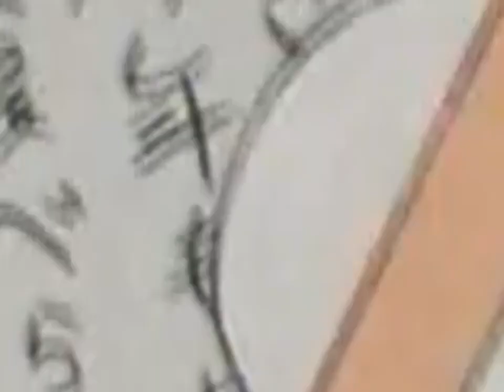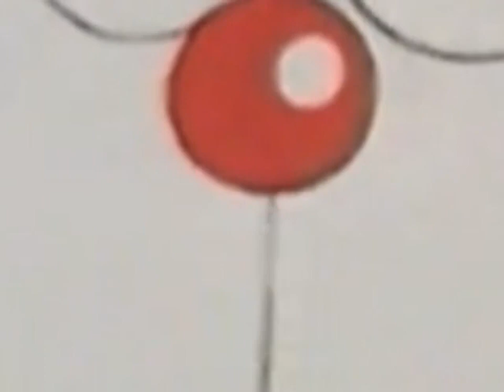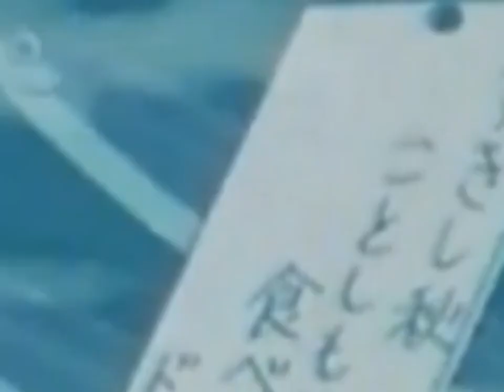DORAEMON ITALIANO NUOVI EPISODI SETTEMBRE 2020